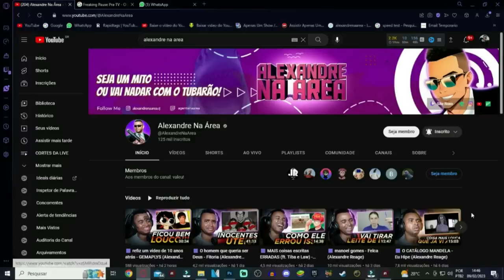🟪 Saga Star Wars | Entenda a História dos Filmes | PT.4 - @CanalPeeWee (Alexandre Reage)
💻 Configurações do meu PC:

Processador: fx 8320e
Mobo: Ga970 USB3
GPU: gtx 750 ti 2gb gddr5